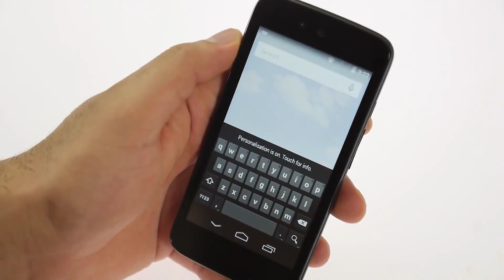GS Times [DAILY]. The Elder Scrolls 6, Mortal Kombat, Nokia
Сегодня:
Когда ждать The Elder Scrolls 6?
Google выпустит самые дешёвые в мире смартфоны;
Что связывает Mortal Kombat и «Пилу»?
Nokia скоро вернётся на рынок смартфонов.